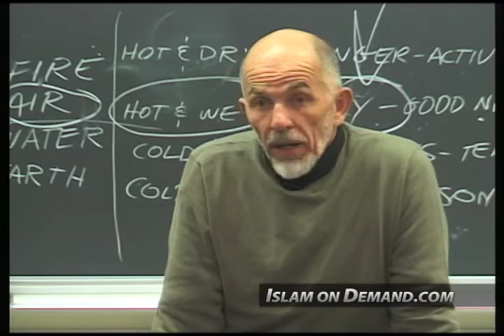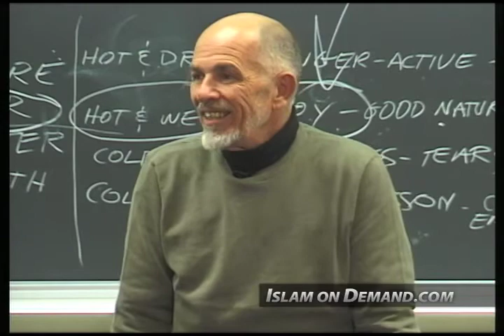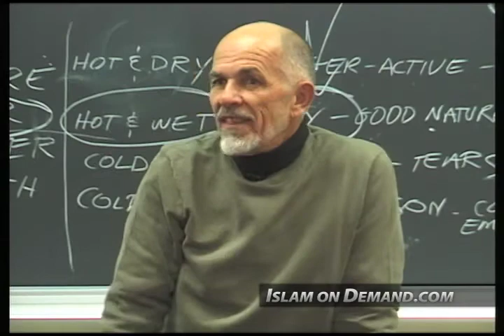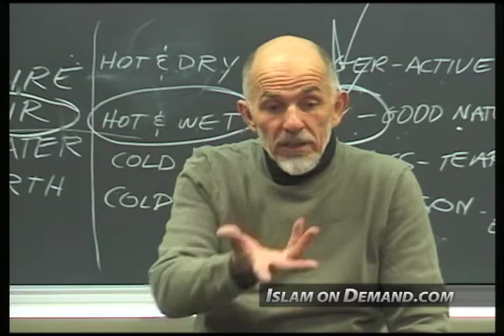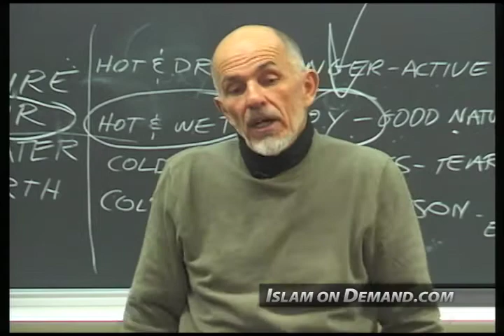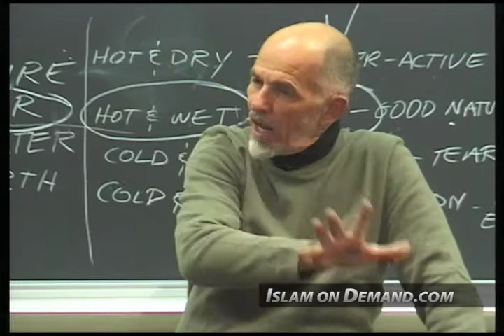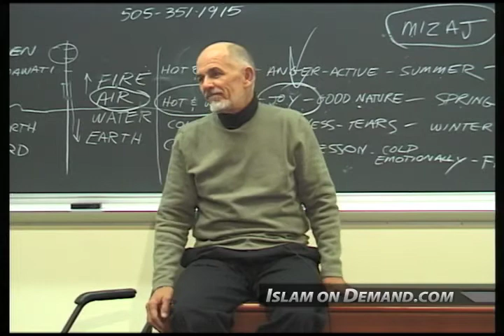We've Shut Down the Ability to Feel - Hakim Archuletta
1) And an end screen that either links to our channel or links to our video that contains the content you used. For instructions on how to do this watch this video

2) Add a card that links to our channel. The card's teaser text should say “Check out Islam On Demand”. For instructions on how to do this watch this video

3) Add our channel to your list of recommended channels.

4) Add the following text in the VERY TOP of your video's description: Check out the Islam On Demand YouTube channel

5) Add a legible and clearly visible text overlay that appears in the FIRST HALF of your video and remains on screen for at least 7 seconds that says “Support Islam On Demand